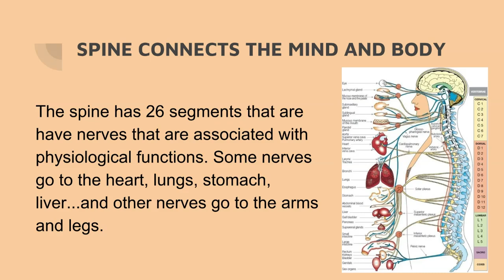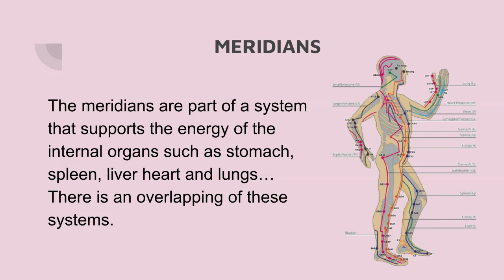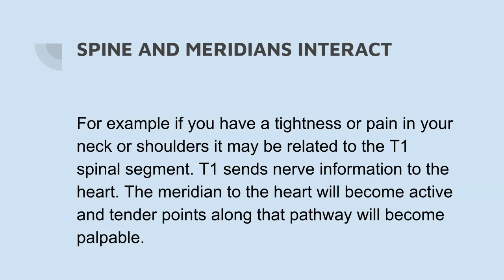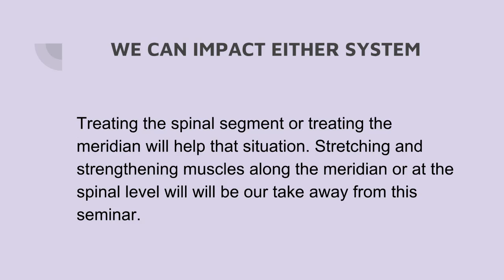August 29, 2024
The spine, organs, emotions, and meridians work together and affect each other. ￼